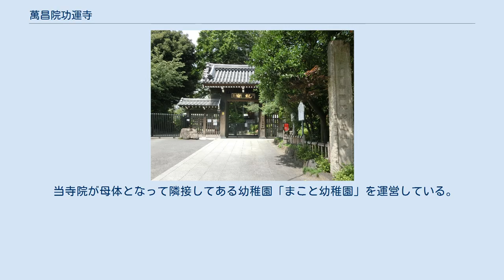萬昌院功運寺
萬昌院功運寺（ばんしょういんこううんじ）は、東京都中野区上高田にある曹洞宗の寺院。
山号は龍寶山（りゅうほうざん）。
 赤穂事件（忠臣蔵）で知られる吉良義央の墓がある。
 元々は萬昌院という寺と功運寺という別々の寺であったが、1948年に合併してできた寺である。
 萬昌院は山号を久寶山（くほうざん）といい、天正2年（1574年）の創建と伝えられる。
開基は今川長得（一月長得）、開山は仏照円鑑禅師（喚英長応）。
 長得は戦国大名今川義元の三男であり、長得の兄今川氏真もはじめは萬昌院に葬られた。
また、今川家と先祖を同じくする一族であり、江戸時代初期には極めて近い姻戚関係にあった吉良家の菩提寺にもなっている。
 もともとは江戸城半蔵門近くにあったが、その後市谷田町、筑土八幡町（いずれも現在の新宿区）と幾度かの移転を繰り返した。
1914年に現在地に移転してきたが、1917年に火災により本堂・書院などが焼失してしまった。
 功運寺は山号は竜谷山（りゅうこくさん）といい、慶長3年（1598年）の創建である。
開基は永井尚政、開山は黙室芳誾禅師。
永井尚政は将軍徳川秀忠のもとで老中を務めた人物で、功運寺は永井家の菩提寺となっている。
 創建当初は江戸城桜田門外にあったが、三田（芝三田功運町）に移り、1922年に当地に移転してきた。
その後、戦後の1948年に萬昌院と功運寺が合併し現在に至っている。
本尊は、釈迦如来坐像。
 1960年までは当寺院内に江戸時代の町奉行・大岡忠相の墓もあったが、大岡家の菩提寺であった神奈川県茅ヶ崎市の浄見寺に移転した。
 拝観は日中の時間帯のみ無料。
 当寺院が母体となって隣接してある幼稚園「まこと幼稚園」を運営している。